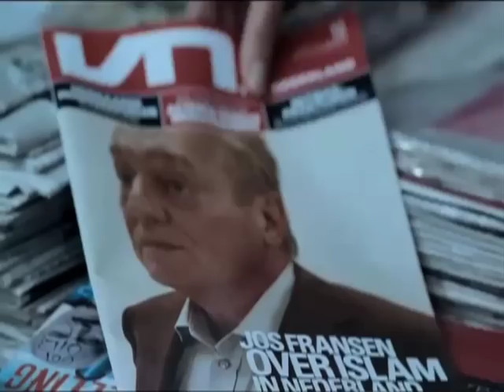Premiere Vox Populi, interviews Johnny de Mol, Eddy Terstall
Film1 on the red carpet at the premiere of Eddy Terstall's political comedy Vox Populi and interviewed cast and crew.